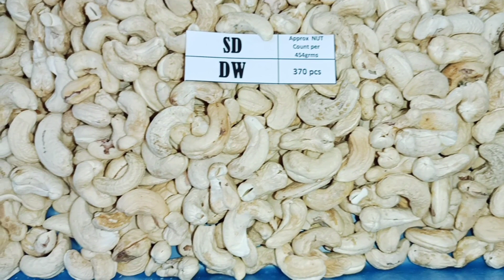Cashews SD DW / Nut Count per 454grams 370pcs